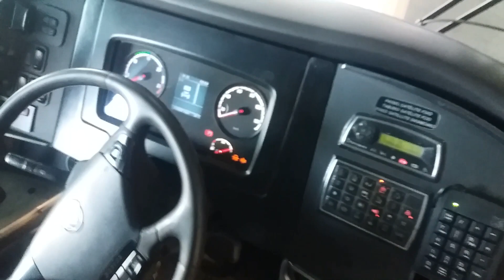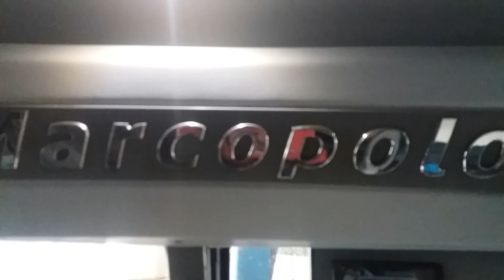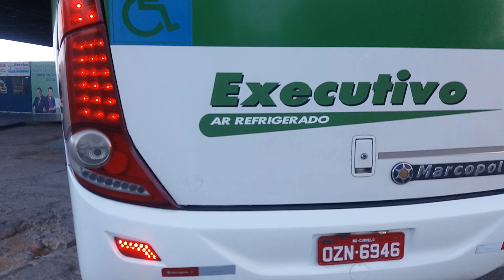Januária-MG | 21710 da Gontijo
Canal DeyvidBus, Vídeo de Hoje Mostrando as configurações internas do 21710 da Gontijo.
Gostaria de mandar um abraço o motorista Gildo pelo apoio, se você gosta desse tipo de conteúdo deixe o like e se inscreva no canal, e não deixe de acessar o instagram do canal para ter acesso na íntegra dos próximos vídeos do canal.